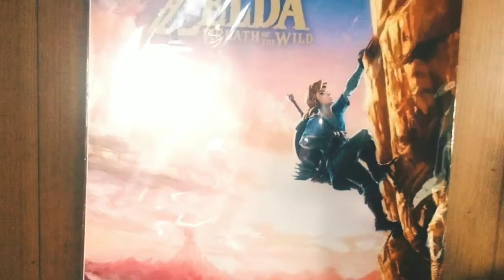Legend of Zelda Breath of The Wild Sequel Coming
Breath of the Wild 2 coming to Switch